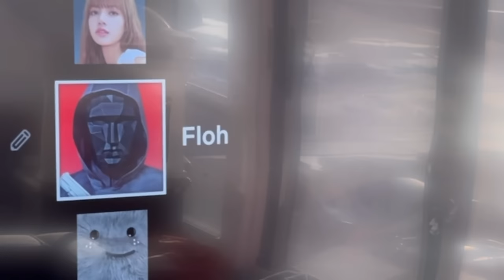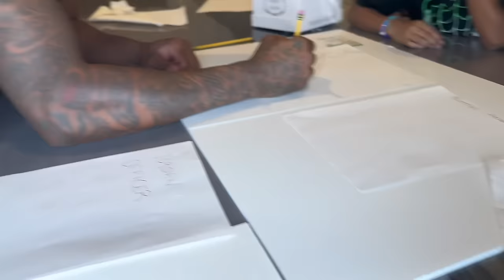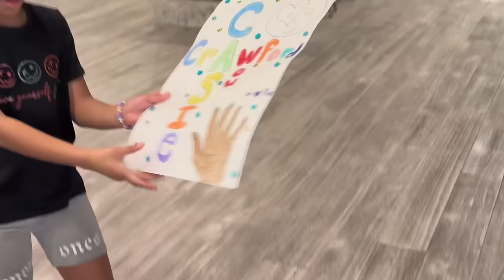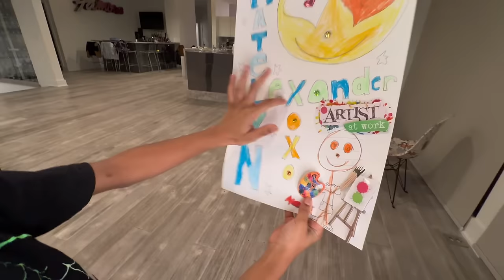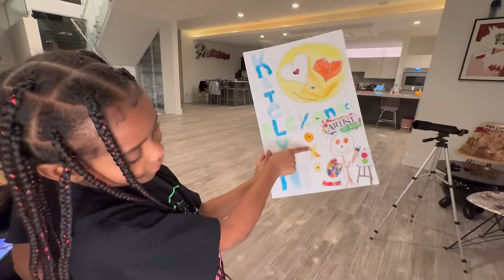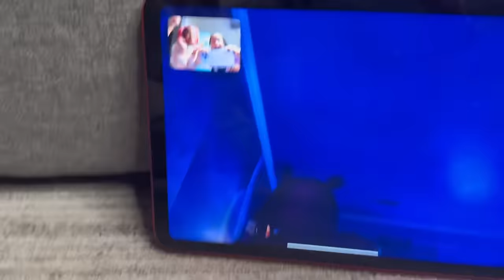SLEEPOVER with BELLA!!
Grey and Bella @momentswithbellabliss spend the night and do bestie things! Check it OUT!